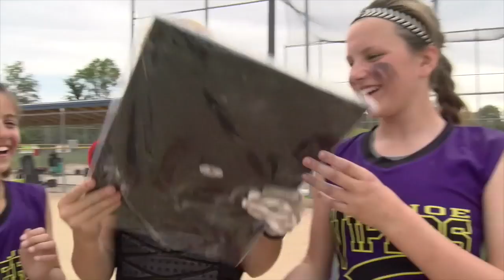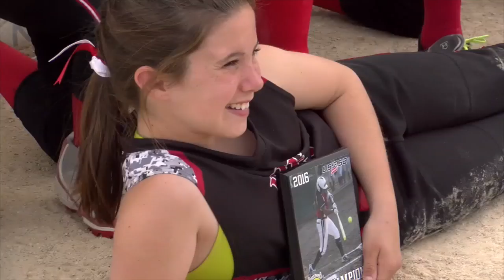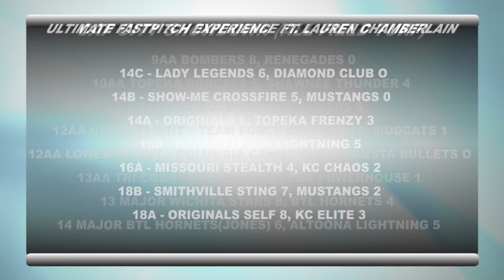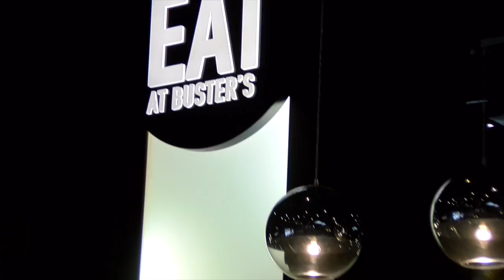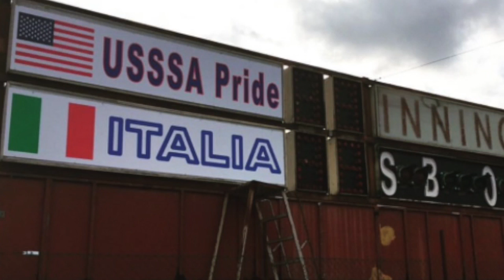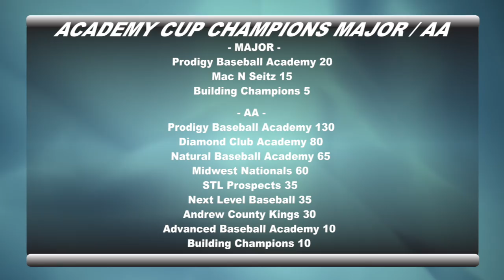USSSA Midwest Network News Episode 11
What a show this week! First, we start off with highlights from this past weekends tournaments, then on to an interview with Lauren Chamberlain from USSSA Pride. From there, Chuckie Kempf interviews champions from the Midwest academy cup, and of course we wrap up with all the pictures our viewers sent this week.This is USSSA Midwest News!!!